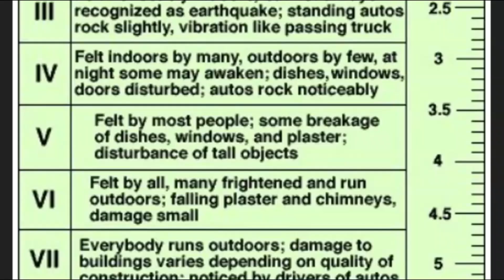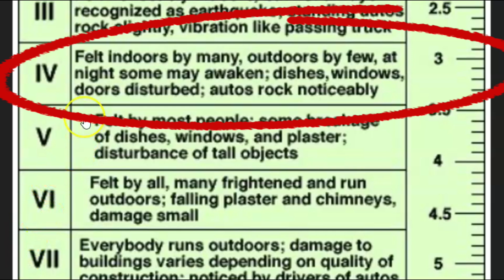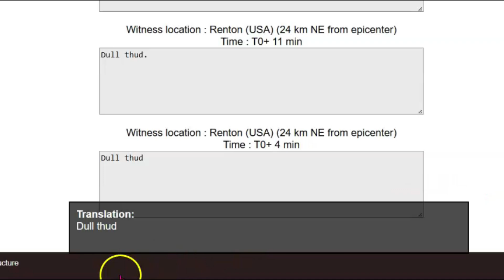Late Night Earthquake Hits Near Burton WA, Vashon Island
Tacoma Fault:
This shallow crustal fault runs closer to Vashon, with strands extending through southern parts of the island and Maury Island. Research, including a U.S. Geological Survey simulation, indicates that a magnitude 7.1 quake on this fault could cause severe shaking on Vashon—stronger than the 2001 Nisqually quake (magnitude 6.8)—and last up to three minutes.
Inquiries
Mary Greeley

M 3.2 - 6 km S of Vashon, Washington
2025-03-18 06:10:50 (UTC)47.387°N 122.465°W21.7 km depth